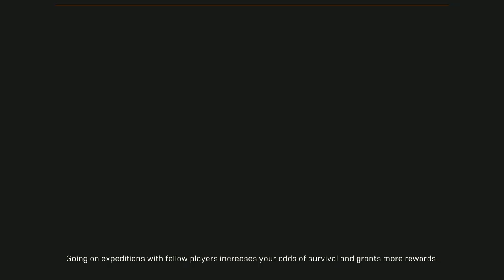Getting Into the Story (Anthem Playthrough Part 4)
In this episode we have the first real story cutscene. After doing several missions, we find out that the Heart of Rage is located where a major city once stood.

MUSIC

Dropgun - Fire Blazing
Dropgun - Somebody